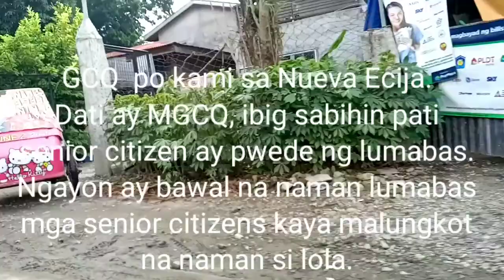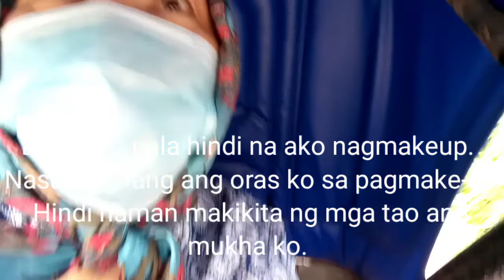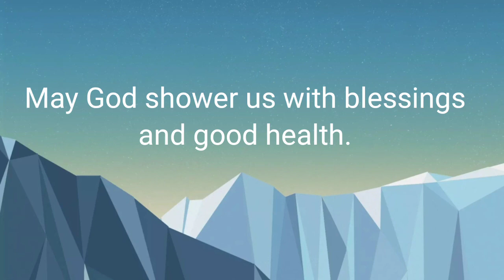Pumunta ako sa Gapan, Nueva Ecija. Maluwag ang kalsada.